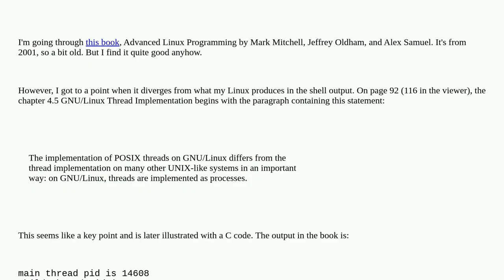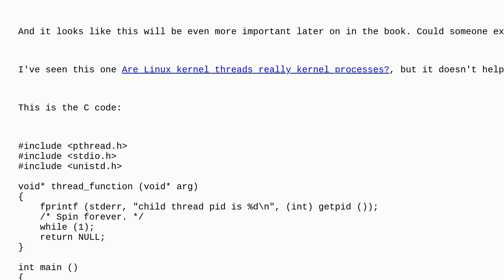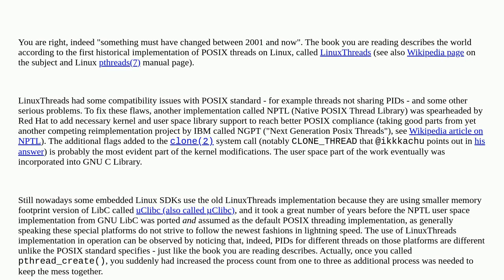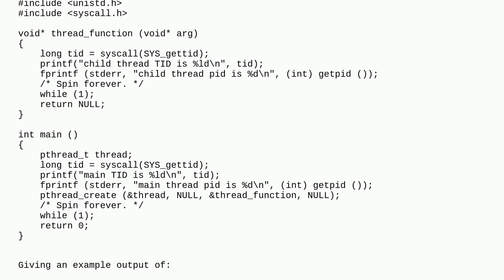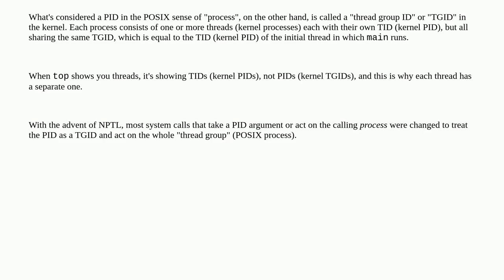Unix: Are threads implemented as processes on Linux?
Are threads implemented as processes on Linux?

A special thanks goes out to the awesome community

  linux-kernel process thread c linux